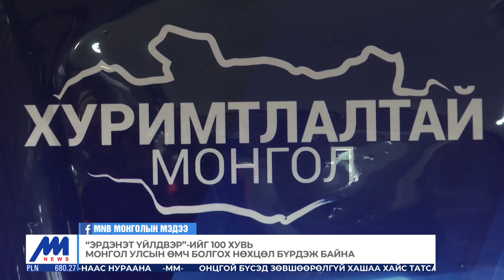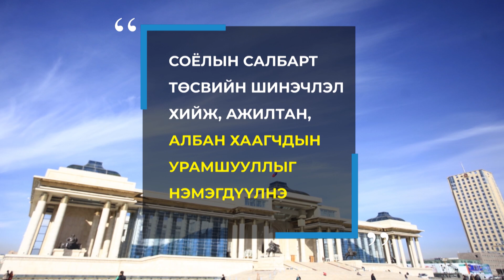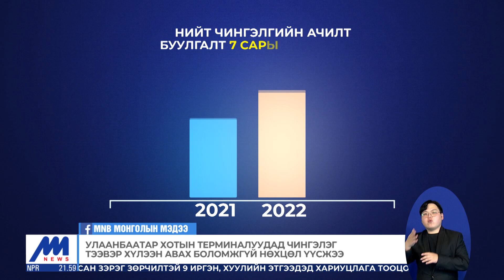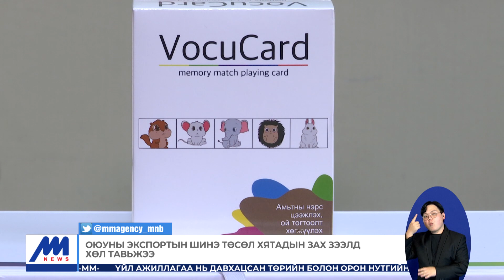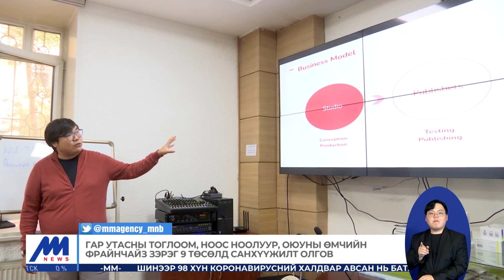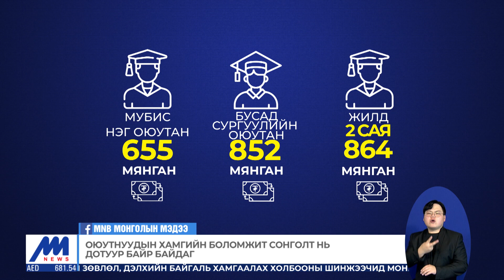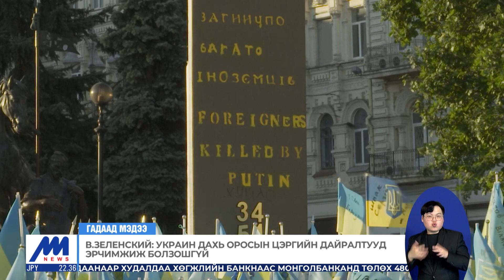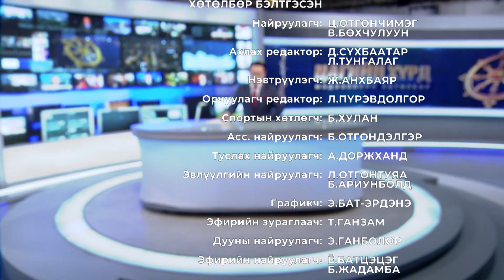"Цагийн хүрд" мэдээллийн хөтөлбөр /2022.08.24/